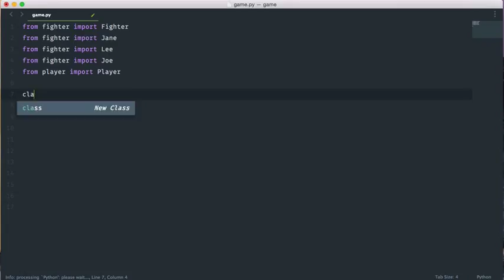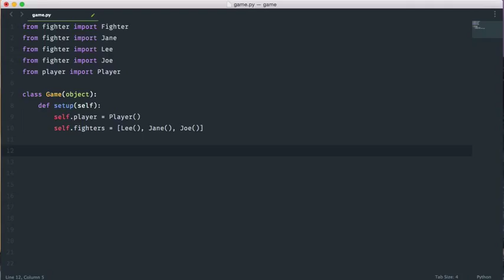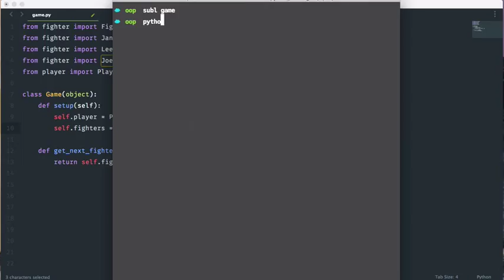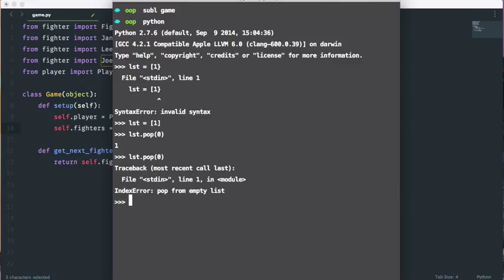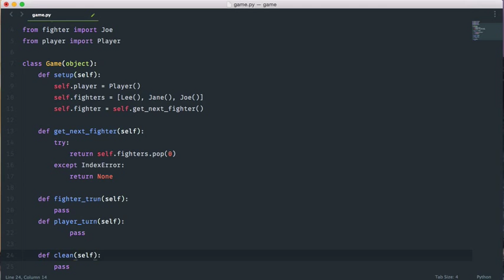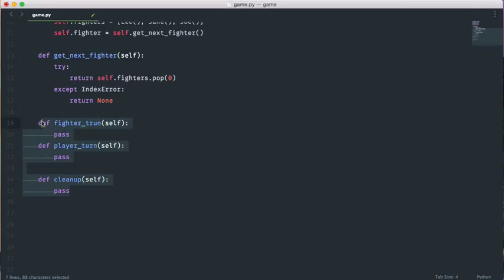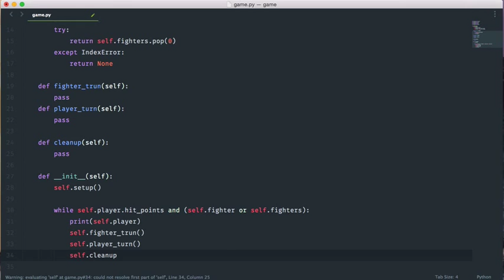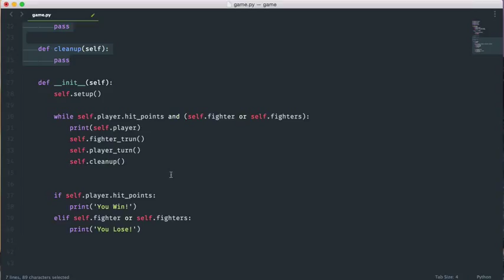Python Object Oriented episode 2 part 3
Python Object Oriented , Create Game class and planning our game